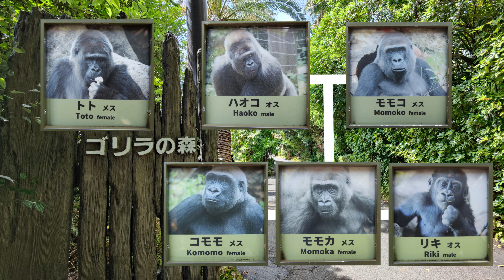出産までもうすぐだ！開かれた扉（Momoko will give birth soon! New door opened） 上野動物園 ゴリラ 202204